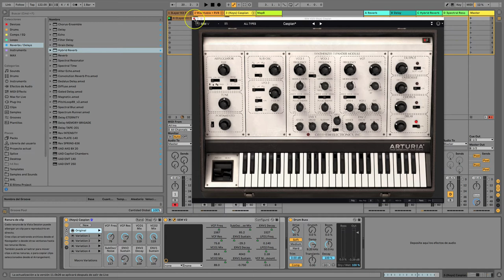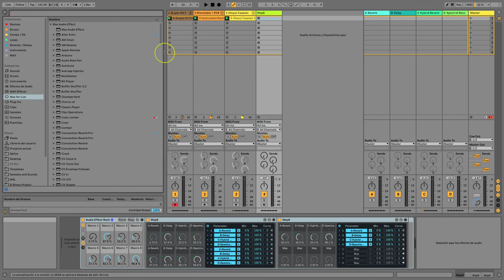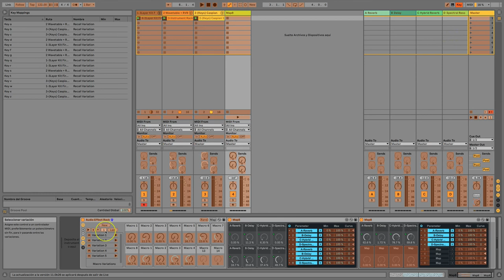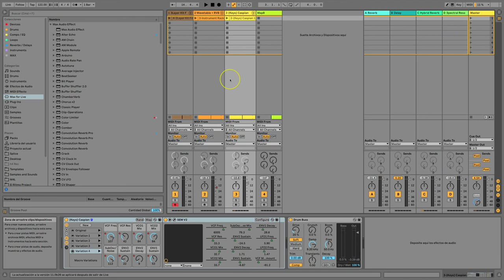Richi Tunacola - Uso creativo de 16 macros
Aprende con Richi Tunacola a usar creativamente 16 Macros